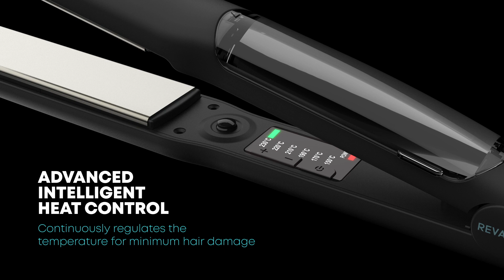Revamp | Progloss Steamcare Hair Straightener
Keep your hair hydrated, whilst creating silky-smooth hairstyles with the Revamp Progloss Steamcare Hair Straightener. This easy-to-use styling tool is built with a slim steam chamber with 3 settings, to produce a continuous flow of high-pressure steam, to lock in your hair’s natural moisture and prevent over-drying. Ensure long-lasting results, with an ultra-smooth finish.